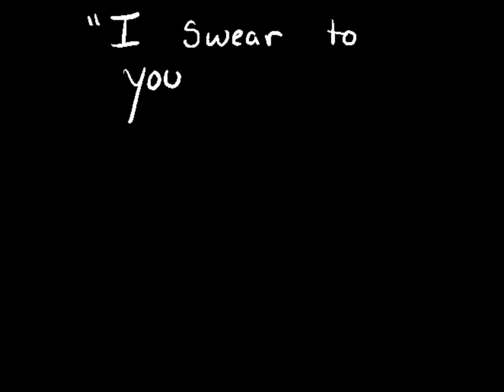.:I'll Never Love Again:. PMV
self-fulfilling prophecy-maria mena

CHaracters are mine do NOT steal.

If you like my art, please consider checking out my deviantart, I'm much more active on there.
Asthesia.Devianart.com